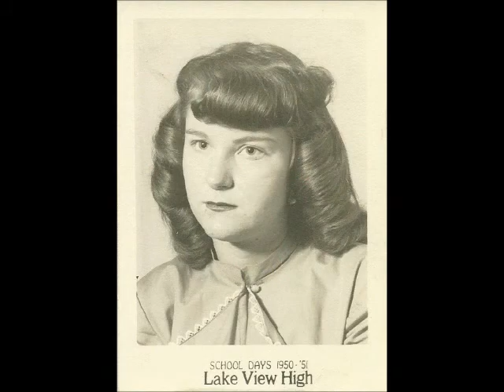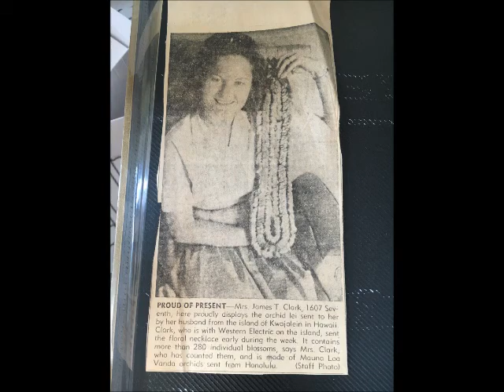Lillian Clark memorial video